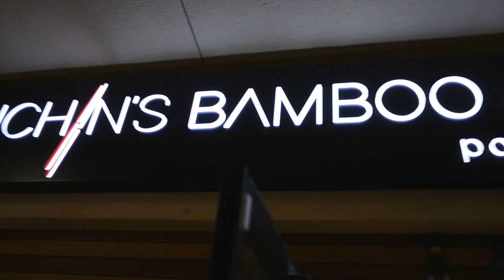HancockHangoutz Meetup at Inchins Bamboo Garden by Fotility (Social Reel)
Videography by Fotility
Editing by Rachel Pangi

Copyright Fotility

Fotility aka Jerry Roxas Photography & Videography is proud to offer professional photography and videography services for a wide range of occasions, including graduations, portraits, engagements, weddings, birthday parties, corporate events and much, much more!